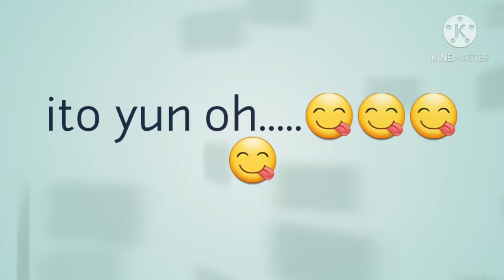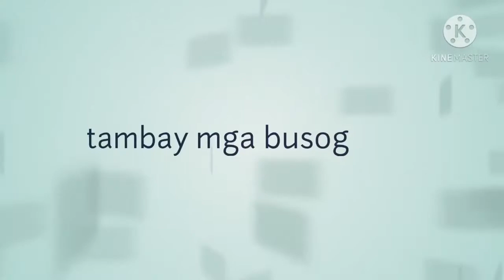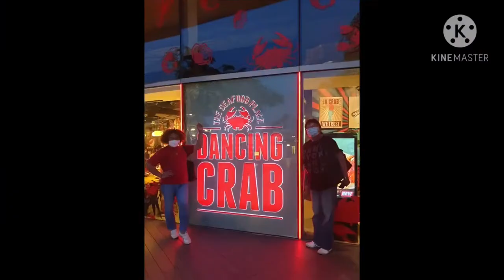MUKBANG @ DANCING CRAB VIVO CITY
Best food and super yum yum.